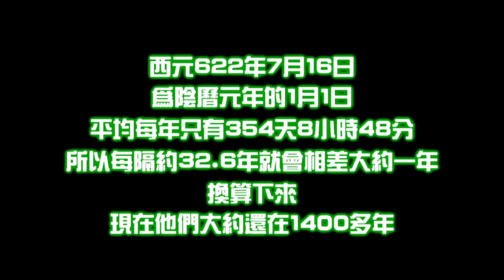7分鐘讓你搞懂伊斯蘭教【搞宗教003】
大家一聽到伊斯蘭教就聞之色變
其實這個宗教沒有你想的那麼恐怖
看完影片你就會明白囉